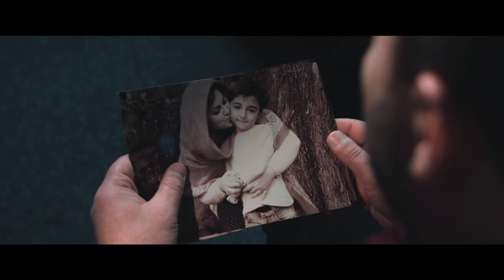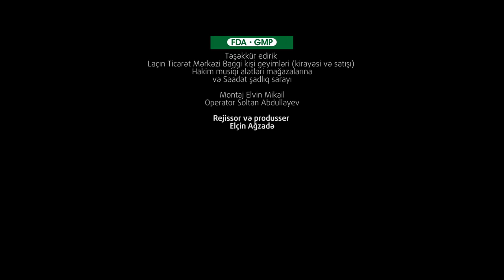Badi-Kubə qrup-Uşaq olmaq istəyirəm-klip HD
Badu kubə ilahi nəğmələr qrupu 2014-cü ildə yarandı..
Qrup üzvləri:
Huseyn Huuseyni
Elton Abbaslı
Oktay Aydın Qubalı
Vuqar Rəsul
Rejissor-prodüser Elçin Ağazadə